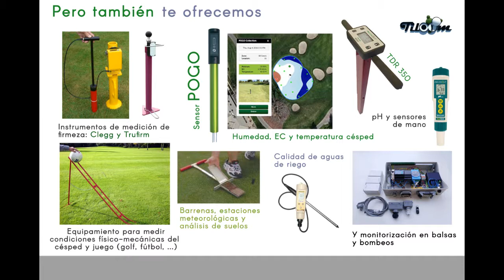Tiloom te presenta sus servicios de medición y herramientas para césped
Tiloom te invita a tomarte algo en una entrevista con nosotros durante el 40 Congreso Anual de Greenkeepers, en la cafetaría del hotel Silken Al-Andalus de Sevilla el miércoles 28 de Noviembre. Para encontrarnos y quedar, pásate por la página

Toma mejores decisiones con nosotros, nuestros servicios de máxima calidad y nuestros más de 15 años de experiencia en Futbol y Golf nos avalan:

Servicio de auditoría y seguimiento a terrenos deportivos.
Lectura de análisis de laboratorio.

Gracias a todos los que confiáis en Tiloom.